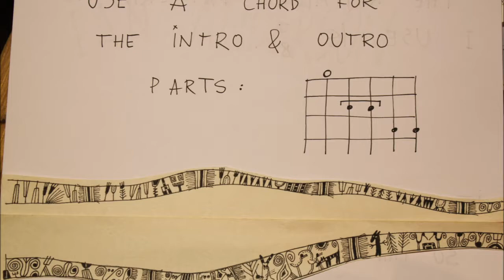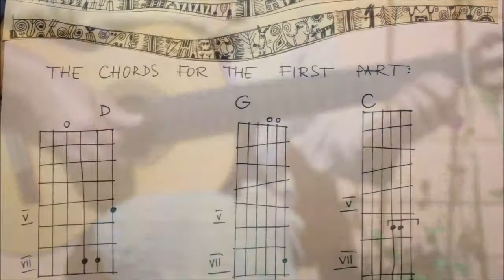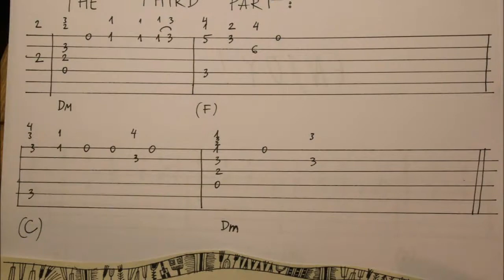Ian Anderson. Eurology - guitar tutorial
One of the most optimistic and sparkling pieces, a song from Ian Anderson's album "Rupi's Dance" (2003).
Our version is only an impression - more calm and tolerant. But if You like an original with its bright Celtic mood, You could possibly find some useful ideas for playing this song on guitar.
Have a good fortune!